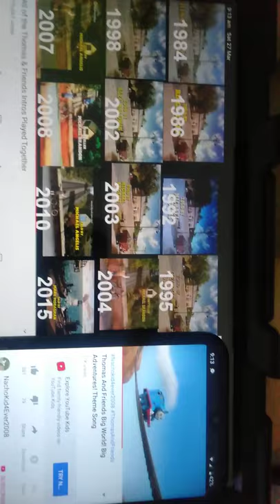All the Thomas and Friends Intros playing together (1984-2018)